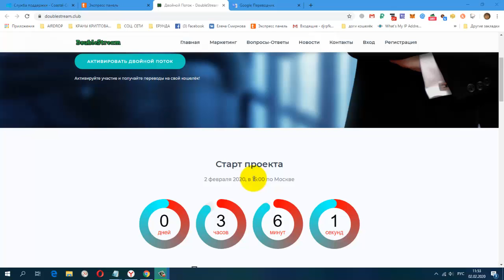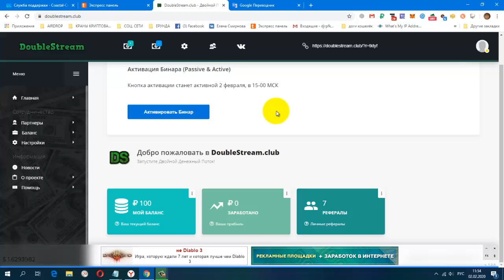СЕГОДНЯ СТАРТ! DoubleStream!!! Вход всего 100 рублей!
постепенно будут добавляться новые краны.
Мои дополнительные ютуб каналы
ССЫЛКА НА НОВОСТНОЙ ЧАТ VK.
Жду Вас
гугл группа